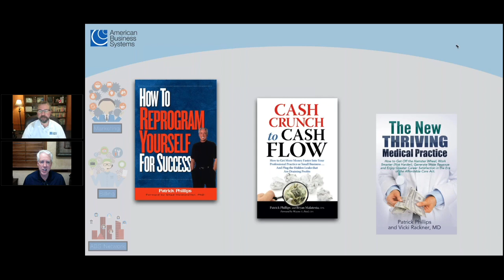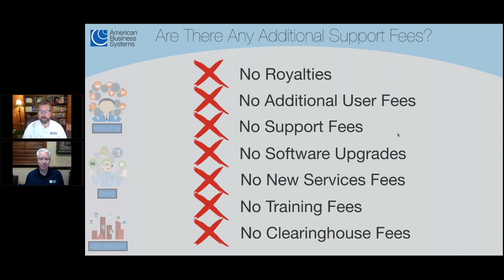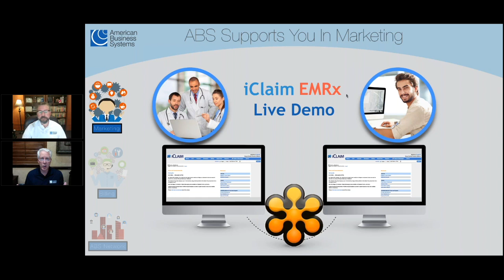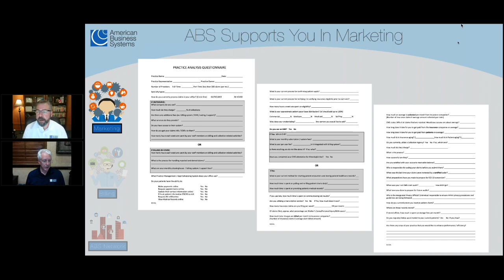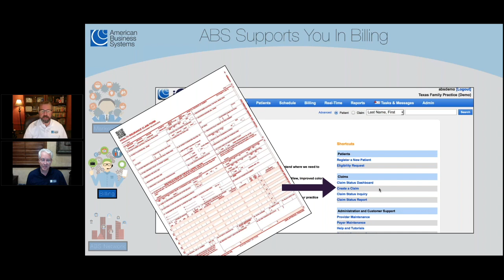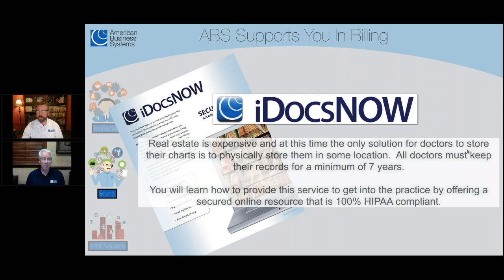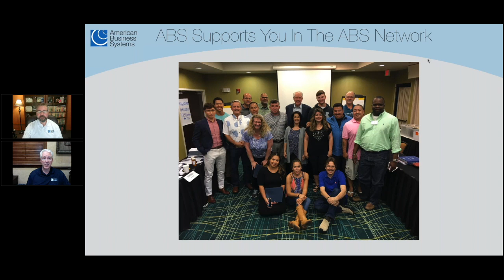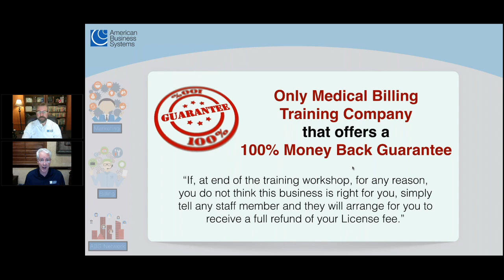Don't Start a Business Without a Winning Support Team